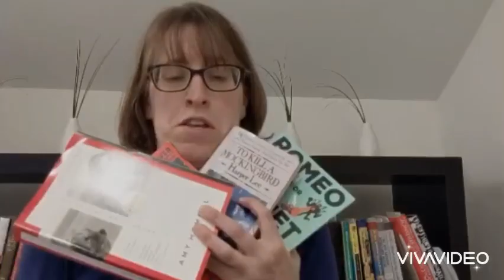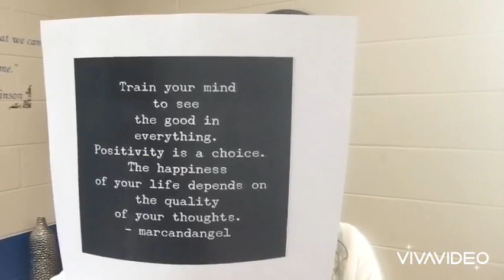Striving Ever to Be Better: Oak Creek HS to YOU!!!